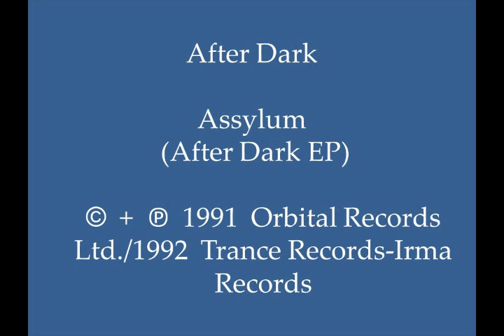After Dark - Assylum (After Dark EP)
Very nice synth-driven and acid-influenced 1991 breakbeat U.K. hardcore tune, with powerful synth play, sub bassline, electronic sound effects, “atmospheric” pads, and complimentary breakbeat percussion. This track can be found on Italian-produced 12” vinyl E.P. “After Dark – After Dark EP.” (Cat.# LSD 501)

Country: U.K.; Italy
Released: 1991 (original); 1992 (Trance Records)
Genre: Electronic/Electronica/EDM
Style: U.K. Hardcore, Breakbeat Techno, Acid,
Credits: Dave Charlesworth (After Dark; Fourth Dimension); Written, Produced, & Mixed by: Dave Charlesworth